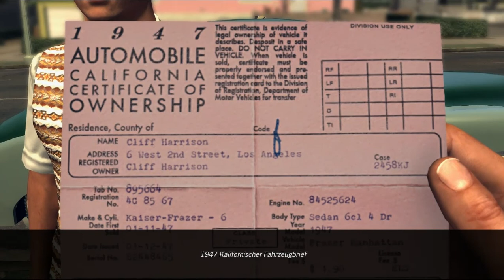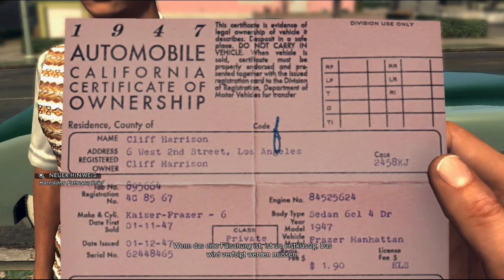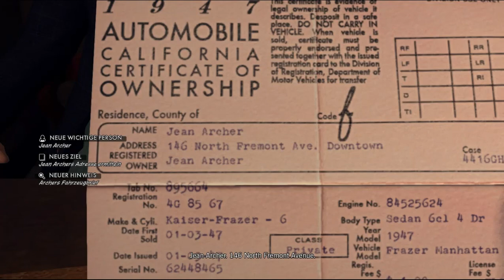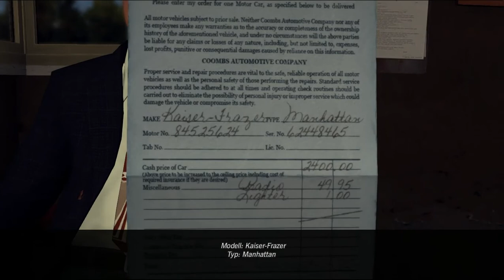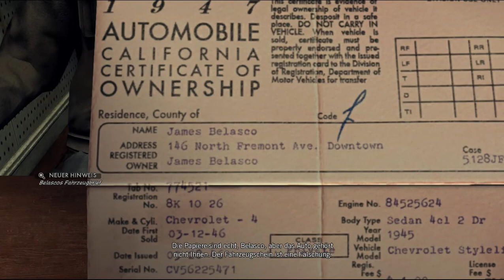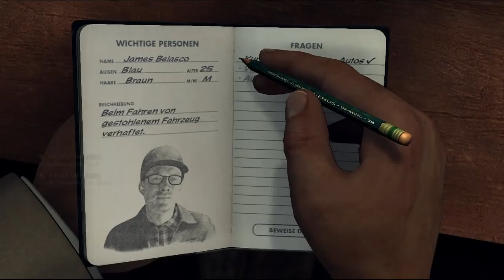Let's Play L.A. Noire #011 - Falsche Papiere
Unser nächster Fall beginnt ganz harmlos mit einem als gestohlen gemeldeten Wagen, dessen Sichtung gemeldet wurde. Der Fahrer will vor uns fliehen, wird aber gestellt. Doch dann kommt die Überraschung: Cliff Harrison hat den Wagen erst kürzlich erworben und besitzt völlig echt aussehende Papiere für den Wagen.

Wir verfolgen die Spur weiter bei Coombs Automobile, der Autohaus, in dem der Wagen erstanden wurde. Eine gewisse Jean Archer war die Verkäuferin - doch unter der angegebenen Adresse findet sich nur ein leeres Grundstück. Die Spur scheint auf Eis zu liegen, doch im Polizeirevier ist ein weiterer Autodieb aufgetaucht, der Papiere für seinen Wagen besitzt und dieselbe Adresse wie Jean Archer angegeben hat.

Er verrät uns, dass er für einen Autoschieberring arbeitet, beteuert aber, nicht mehr als nötig zu wissen. Doch dann erhalten wir gleich doppelte Hilfe: Phelps' Kollege Ray Pinker gibt uns den Hinweis, dass nur eine Druckerei in ganz Kalifornien die Zulassungspapiere druckt, sodass wir die wohl besuchen sollten. Und just in diesem Moment wird die zur Fahndung ausgeschriebene Jean Archer einen Katzensprung vom Revier verhaftet...